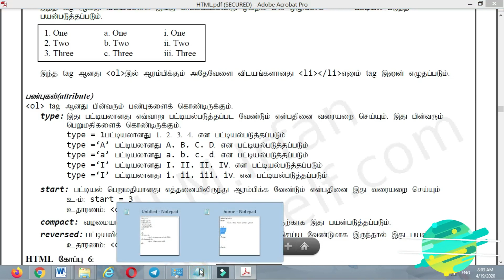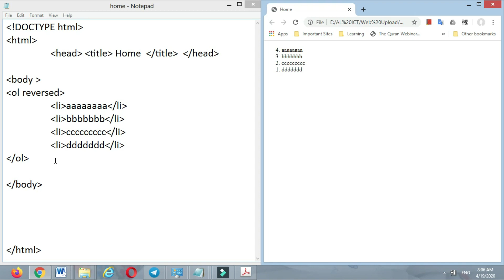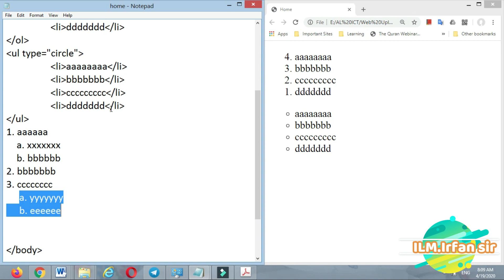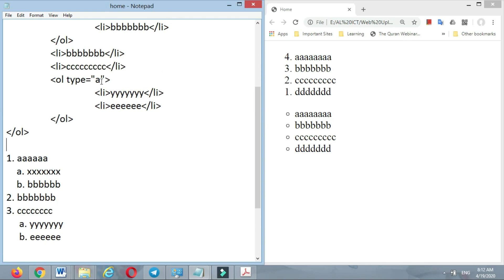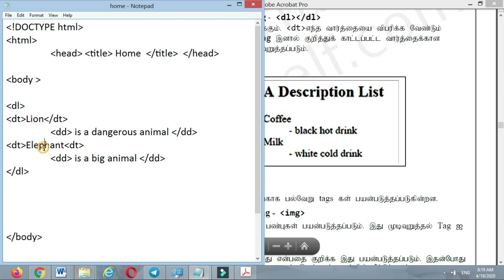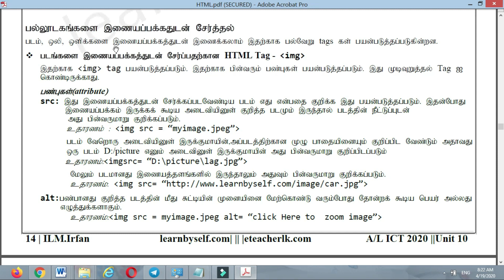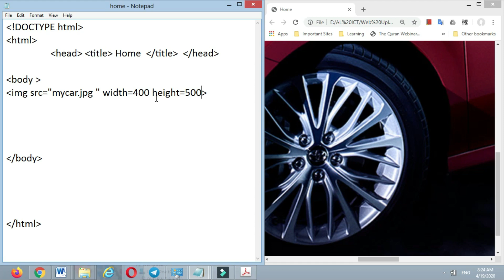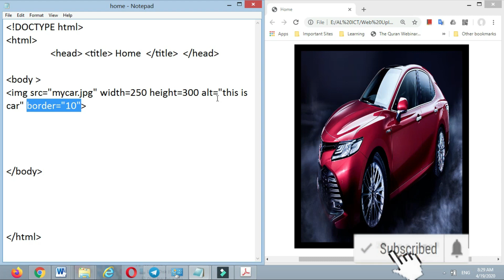A/L ICT Unit 10 - HTML - (Ordered, unordered, DL tags)Series - 03 (learnbyself.com)